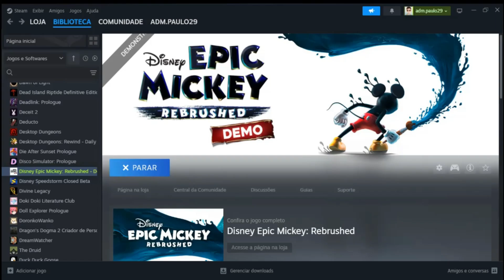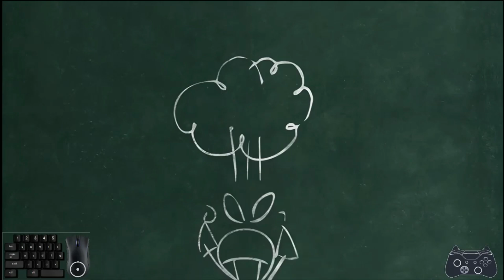Tetando Disney Epic Mickey Rebrushed - Demo(Legendas em BR)(PC)25.09.2024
►Seja Apoiador do Canal
►Mande seu pix
►Meu Kwai
►Meu Tik Tok
►Jogando no PC
►Canal no WhastsApp
Rebrushed é um remake melhorado do clássico de 2010, agora disponível para PC, PS5, Xbox Series X/S e Switch. Mantém o charme original, com melhorias gráficas e novas mecânicas, mas poderia ter aproveitado mais o potencial visual e desafiado mais os jogadores.há 1 dia

Disney Epic Mickey: Rebrushed review - magia retocada

Plataformas: PlayStation 5, Nintendo Switch, PlayStation 4, Xbox Series X e Series S, Xbox One, Microsoft Windows
Data de lançamento inicial: 27 de agosto de 2024
Gêneros: Jogo eletrônico de plataforma, MAIS
Desenvolvedor: Purple Lamp
Estúdio: THQ Nordic
Série: Epic Mickey series